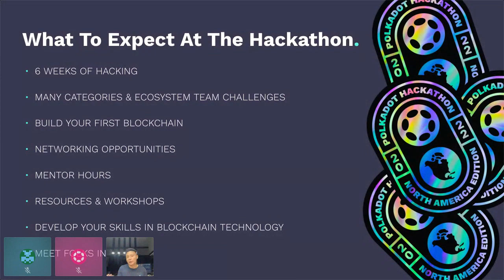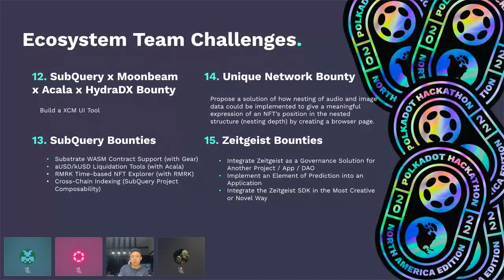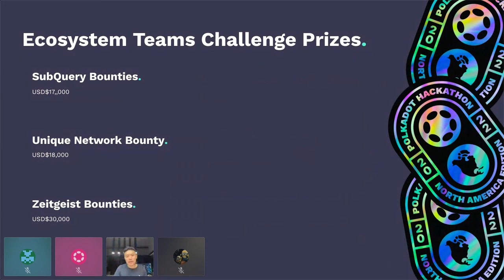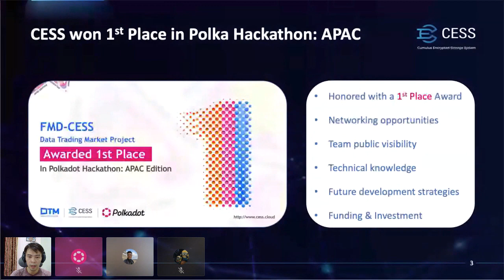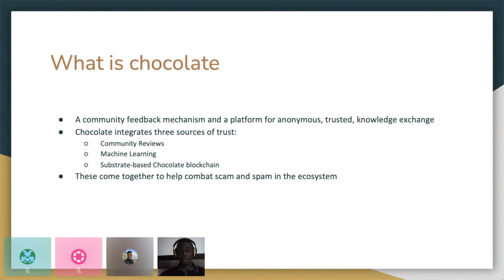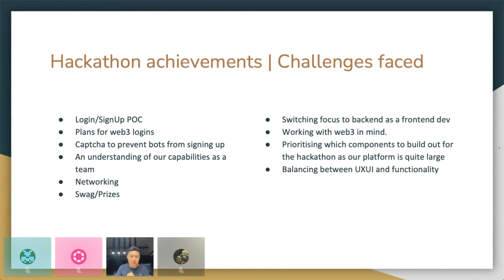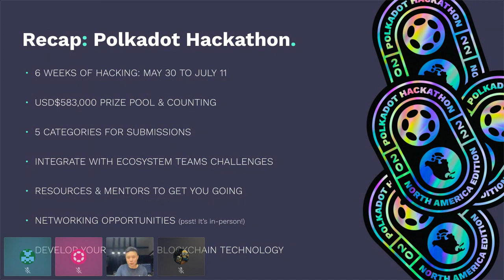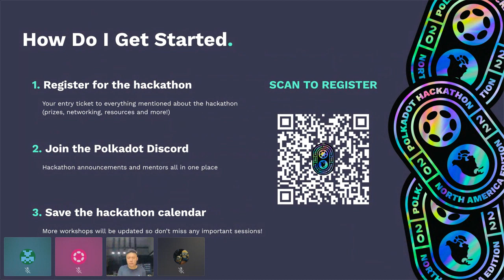Pre-hack community call #2 | Polkadot Hackathon: North America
The highly anticipated second hackathon in the Polkadot Global Series has arrived! In association with AngelHack, this all-virtual six-week hackathon is your chance to join fellow developers to build, break, and experiment with blockchain to your heart’s content! This event may be focused on North America, but is open to all. Whether you’re an experienced blockchain dev, want to learn more about building on Polkadot, or are new to the ecosystem, a range of activities and a prize of over US$270,000 are on offer.

Don't forget to also register for the Polkadot Hacker House in NYC, limited seats available: